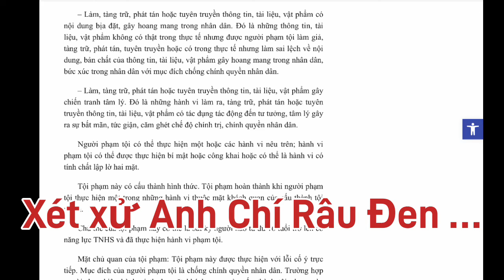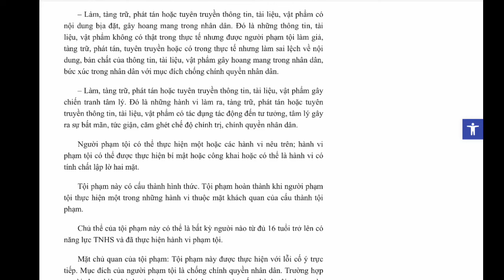Nóng! Trùm biểu tình No-U Chí Râu Đen bị xét xử ở Hà Nội, theo điều 117 BLHSVN … ra sao ?